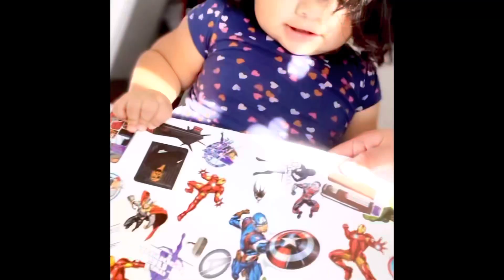Phenesses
Tony, Phenesse, Jeremiah, Ezekiel, and Bella Santacruz❣️